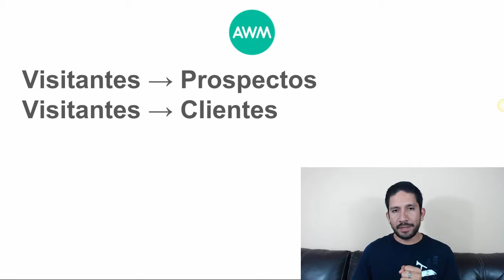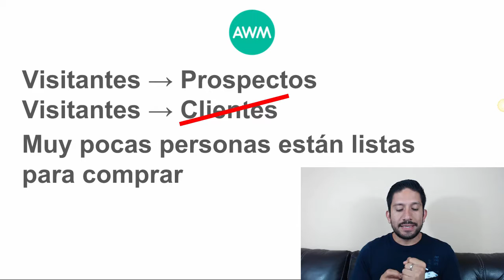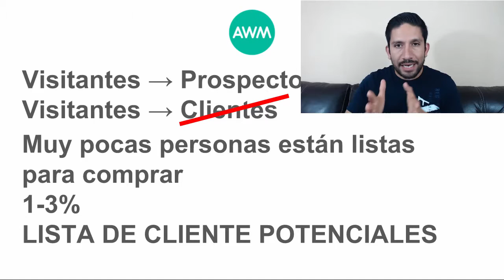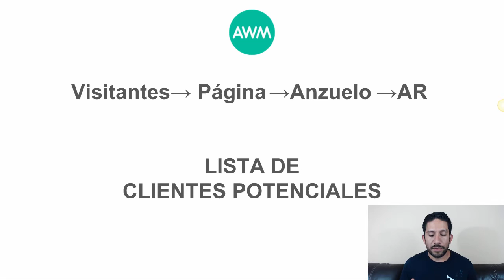Centrarse en crear una lista de clientes potenciales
La venta debe hacerse como un proceso, no como un evento puntual y único. El objetivo de todo negocio debería centrarse en crear una lista de prospectos, sin importar que se trate de un taller mecánico o una firma de abogados.